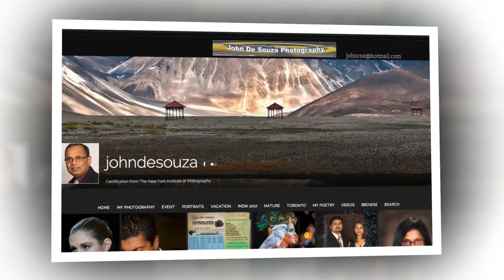business card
click